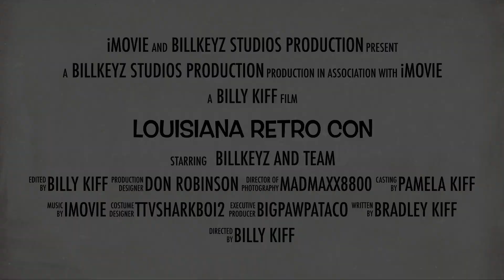Louisiana Retro con 9-28-24 Trailer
my wish list

Cut Off, LA 70345

here's a place you can post your videos for other youtubers just like you to see them and watch other video content just like yours.

my discord name Billkeyz#5916

🕹️GAMER TAGS🕹️
🔥Activision: billkeyz#3069241
⚜️PS4 & PS5: billkeyz

Livestream schedule dates
Tuesday
Thursday
Friday

BillKeyz studio staff
CEO:Billy Kiff (aka BillKeyz)
President: Pam Kiff
Media Manager: Bradley Kiff
Assistant Director: James Troeger